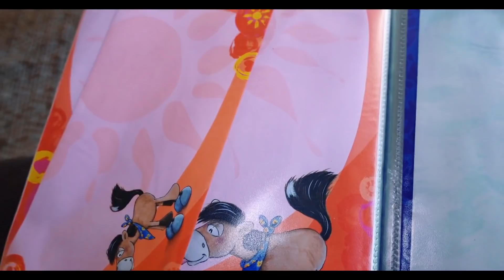Ma personne, je ne vous montre pas tout ? | VLOGMAS 18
MES BONS  PLANS:
Être accompagné pour investir en Espagne ? 👇

Sur cette chaîne tu retrouveras :
- VLOG FAMILLE
- VLOG DECORATION
- VLOG VOYAGE